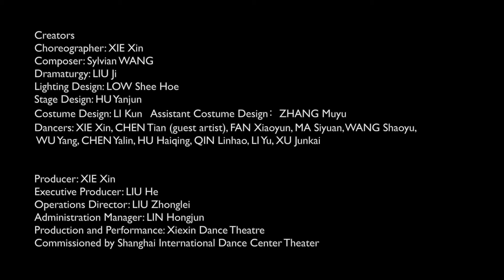2023 Xiexin Dance Theatre | T · I · M · E - Premiere promotional video